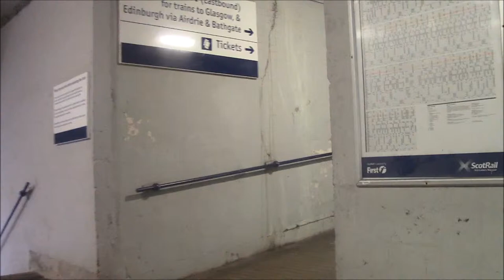Dumbarton Central information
In this video i will be showing all you wheelchair users out there how to access Dumbarton Central station.